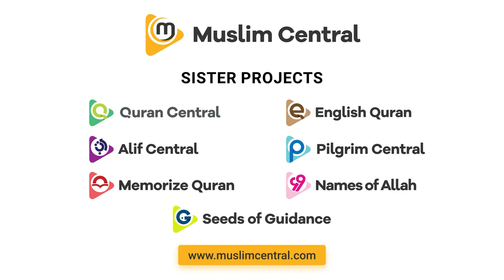Haleh Banani | Learn how to connect with your child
Sometimes as parents it feels that our children are not connected with us, they always seem to be busy away from us and spend most of their time on their phones and devices. Renowned Clinical Psychologist Sr. Haleh Banani speaks about the importance of staying connected to our children and how parents can achieve that with some small practical steps.